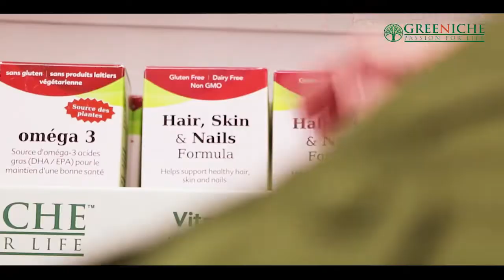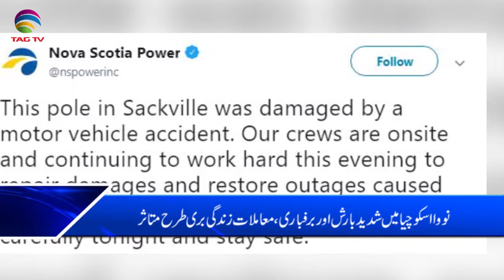Canada & International News Bulletin Hindi/Urdu -29 November, 2019